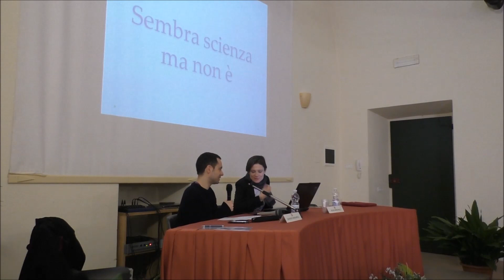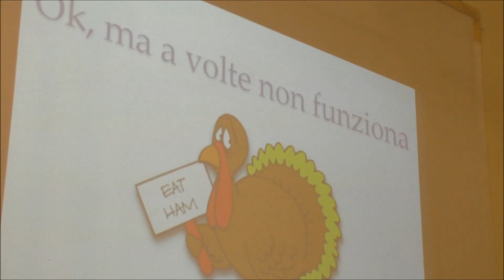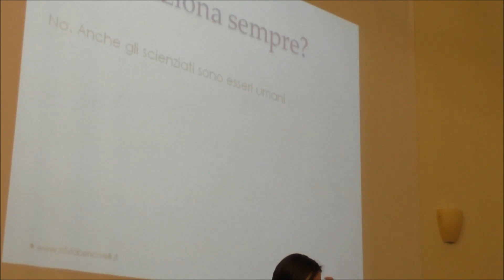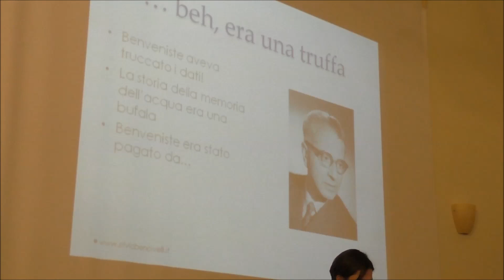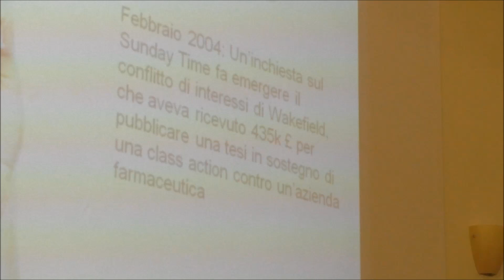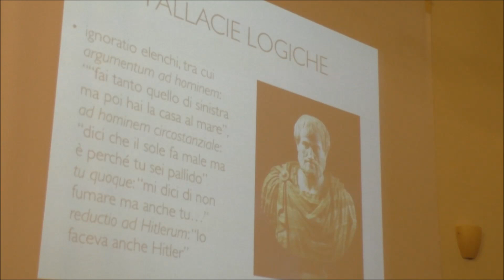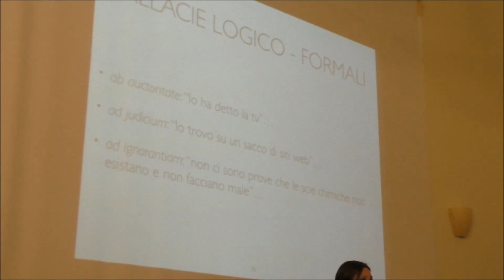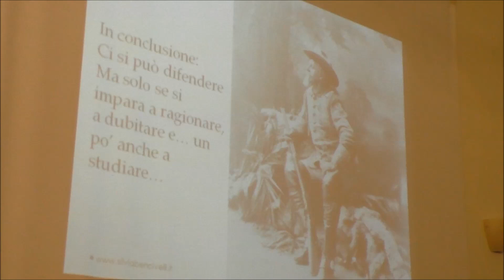Silvia Bencivelli - Sembra scienza ma non è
Festa di Scienza e Filosofia, quinta edizione. Foligno, Teatro San Carlo - Sala Battenti, 11 aprile 2015. Riprese e montaggio a cura dell'ITT Foligno.